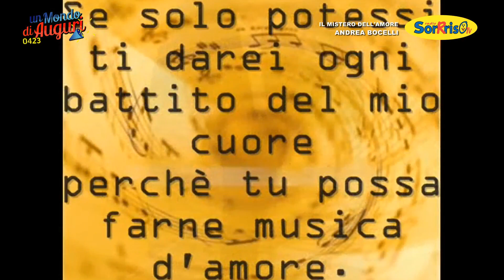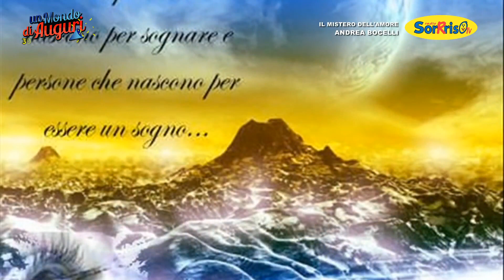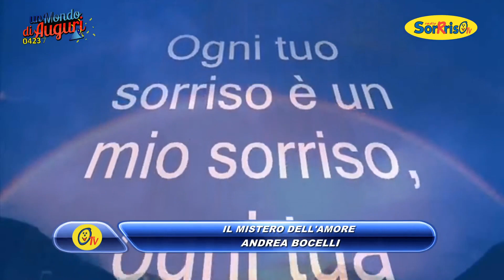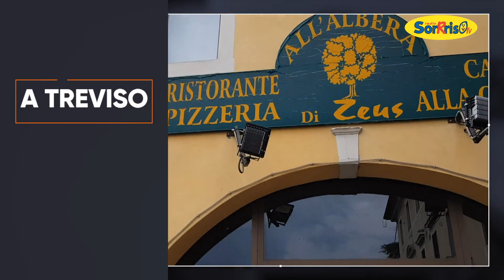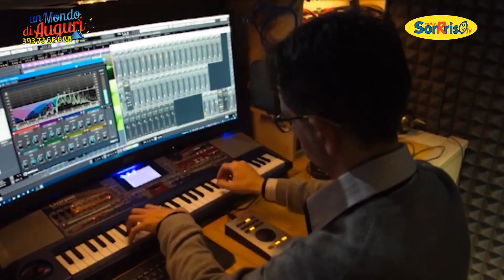Un mondo di auguri - Puntata del 12/12/2019 - Sorrriso TV